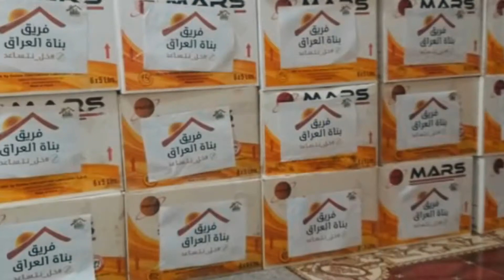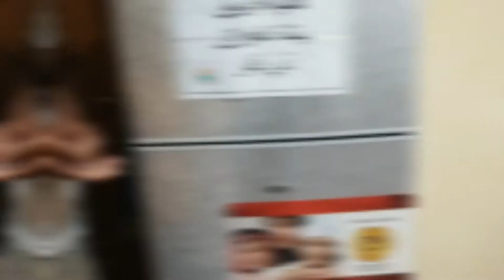ملخص حملة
‏‎ملخص حملة خل_نتساعد شملت 79.052 مستفيد وشملت ( بغداد، ذي قار ، النجف ، الأنبار ، السليمانية ، صلاح الدين ، بابل ، المثنى ، ديالى ، البصرة ، أربيل ، كربلاء ، ) وكما موضح أدناه
🔺السلات الغذائية(  11.410 )الف سلة لـ57.050 مستفيد
🔺توفير أكثر من (179) مساعدة مادية على شكل ( بدل إيجار ، أجور سحب مولدة ، سداد ديون ، توفير احتياجات ) لـ 1.074 مستفيد
🔺الحالات الطبية والعلاجية 99 حالة طبية وعلاجية و الأجهزة الطبية وبالتعاون مع فريق الدعم الطبي 70 جهاز اوكسيميتر تم توزيعها لردهات العزل الطبي ، 22 كرسي لذوي الاحتياجات الخاصة لـ191 مستفيد لمجال الطبي (١٩١) مستفيد
🔺إكمال بناء وتسليم 19 منزل لـ149 مستفيد
🔺تجهيز 253 يتيم وأرملة بالملابس
🔺فتح 29 مشروع تشغيلي لعوائل محتاجة لـ145 مستفيد
وبذلك يكول المجموع التراكمي لعدد المستفيدين (79.052) يصلهم كرمكم وتتم مساعدتهم على تجاوز الأزمة التي نمر بها